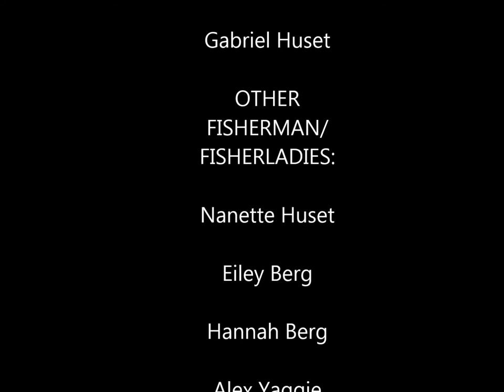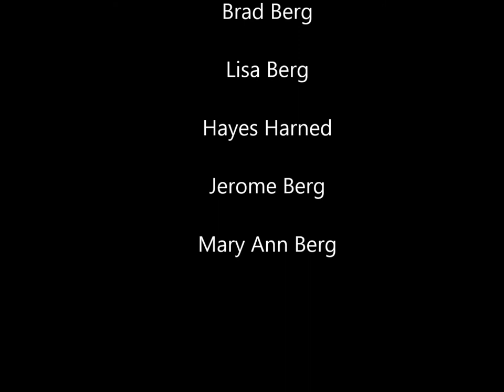Lake of the woods Summer Muskys 2013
Summer of 2013 Musky videos and other pictures.